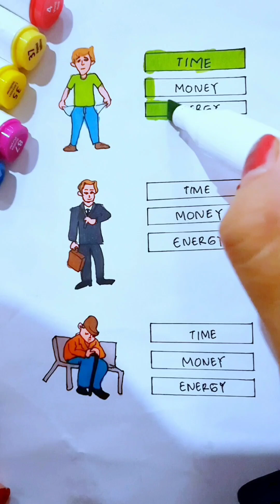Top 40 Motivational Pictures With Deep Meaning | One Picture Million Words Motivational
Best powerful motivational video - Top 40 Motivational picture with deep meaning | Inspirational and Motivational Video. This Motivational Video includes Top Powerful Successful in life.These Picture Speak Louder Than Words. These Deepmeaning images are painful but true and motivating.